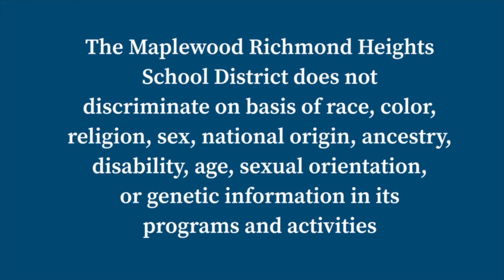Covid Cooking & Sanitation Precautions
How have Cafeteria and Janitorial staff impacted the sanitation efforts at the MRH High School?